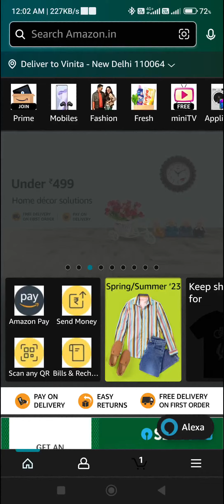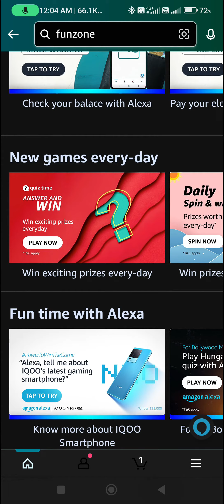Amazon Daily Quiz Time Answers 16th March'2023 l Daily Spin & Win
Please support me through UPI : 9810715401@kotak

Topic : Amazon Daily Quiz Time Answers 16th March'2023 l Daily Spin & Win